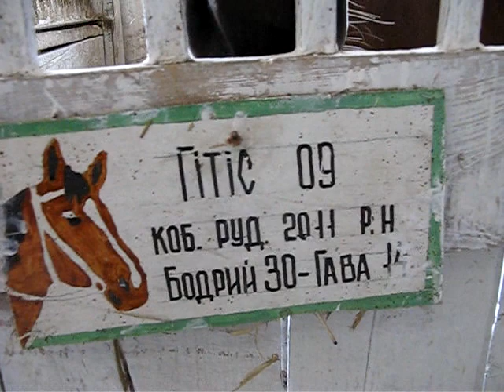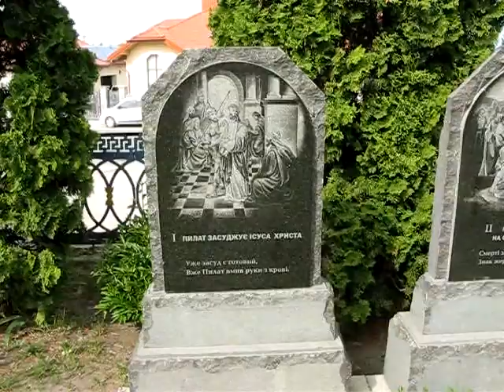Ягільниця, Нагірянка 24 05 2015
Ягільниця, Нагірянка